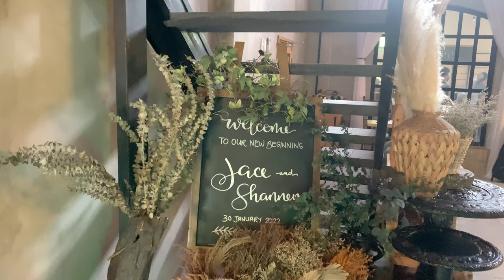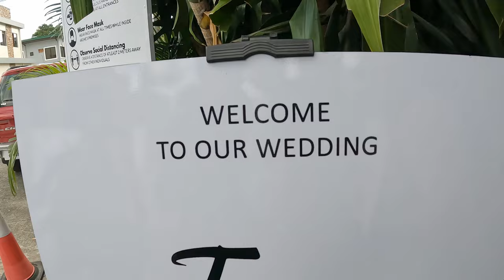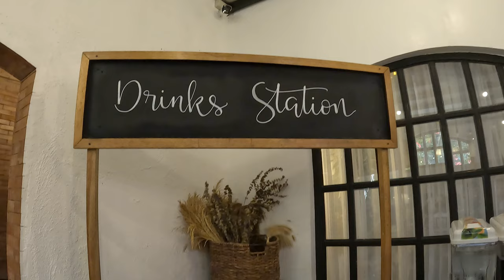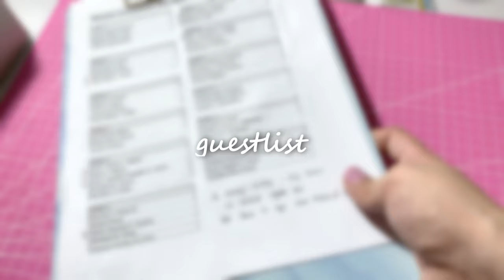[VLOG] a day in my life as a maid of honor + what's in my bag(s) | heymisstatj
♡ SHOPEE Links on this video ♡

♡ Related to the video ♡
VIRTUAL BRIDAL SHOWER: A GUIDE (pack the bride's gifts with me, game ideas, checklist) )

Thumbnail photos captured by Maiko and Mandy Photography

♡ TIME STAMPS ♡
00:00 a day in my life
02:50 what's in my bags

♡ ABOUT HEYMISSTATJ ♡